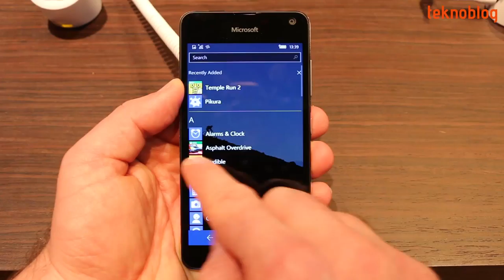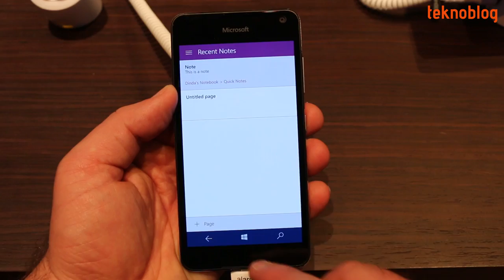Microsoft Lumia 650 Ön İnceleme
Microsoft'un Barselona'ya gelmeden hemen önce tanıtımını gerçekleştirdiği Windows 10 Mobile telefonu Lumia 650 ile ilgili ilk izlenimlerimiz ön inceleme videosunda.